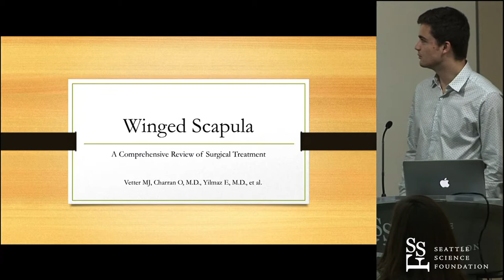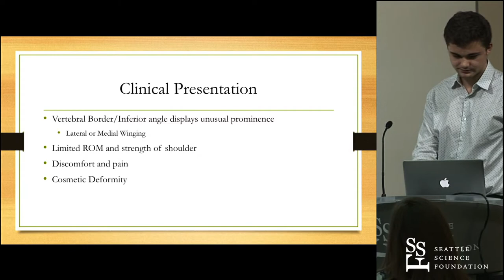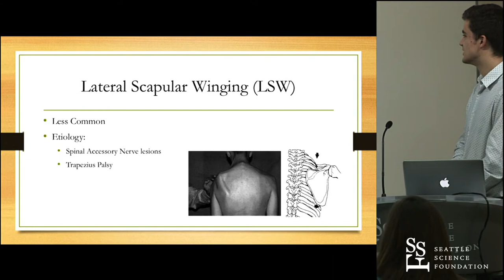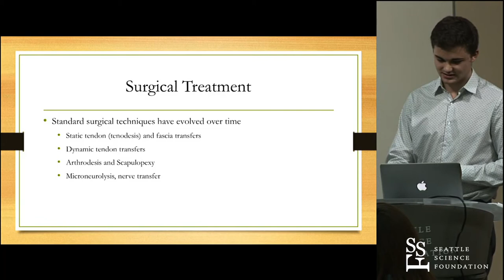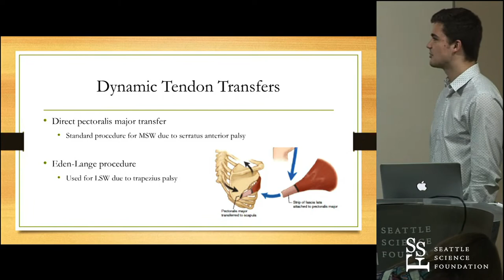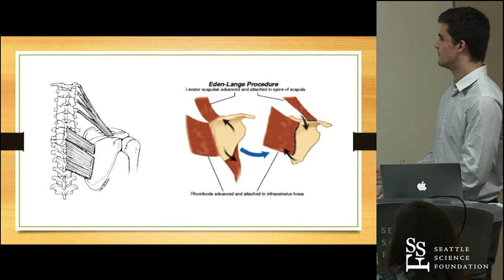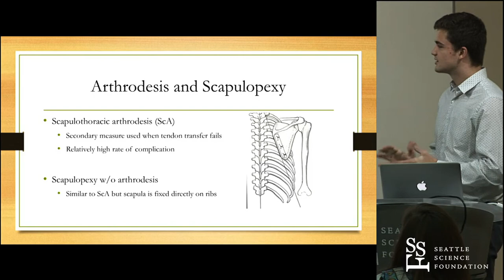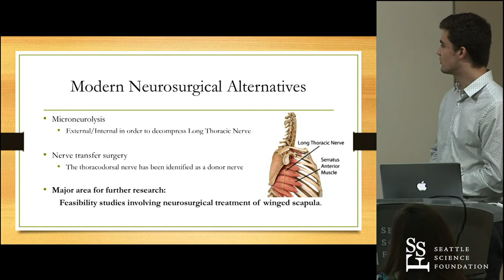Winged Scapula A Comprehensive Review of Surgical Treatment Marc Vetter,